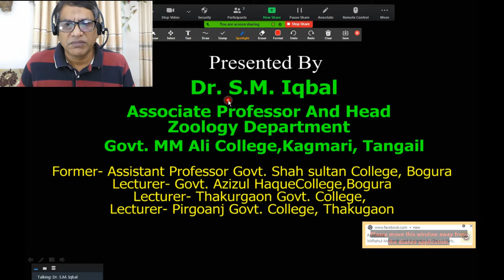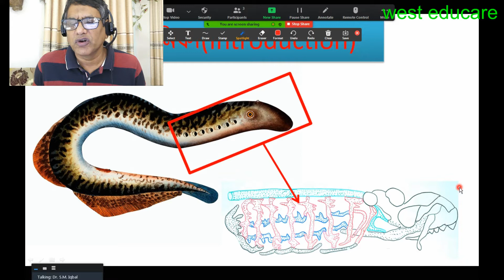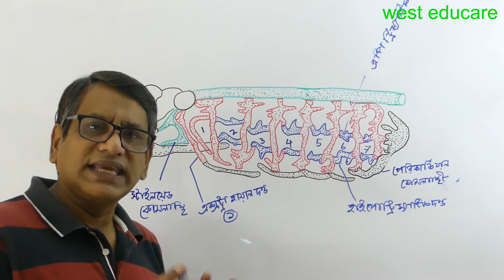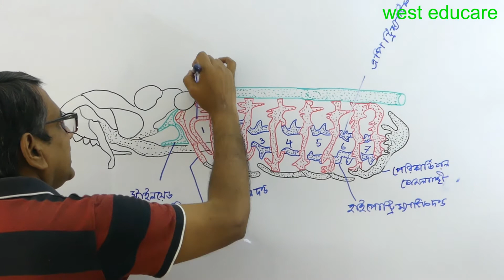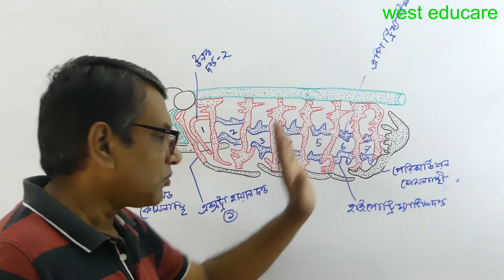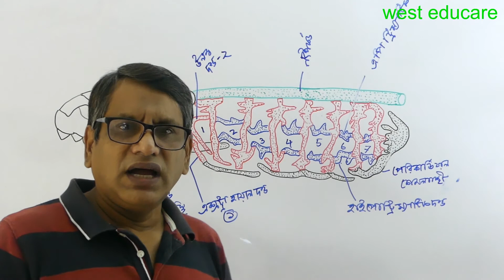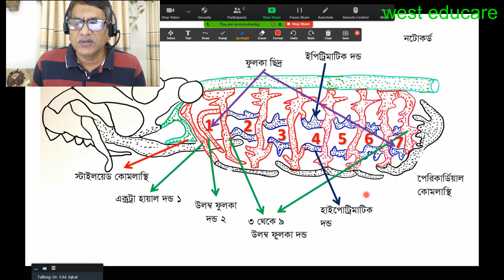Petromyzon | Lamprey | eel | External | Branchial Basket | Honos 2nd Year | BSc 2nd Year | Part 03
Petromyzon | Lamprey | eel | External | Branchial Basket